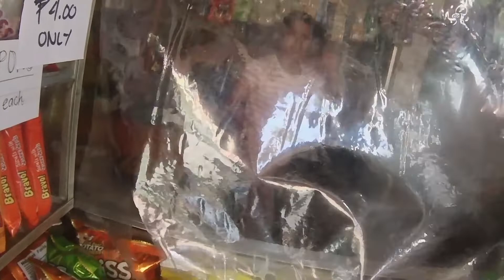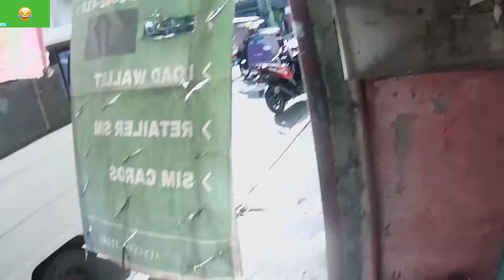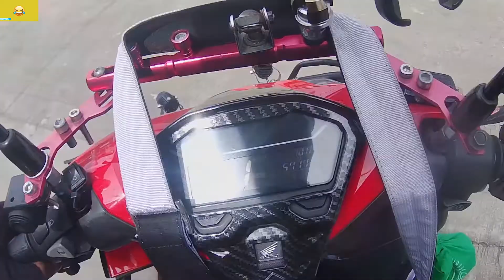HALIKA SAMA TAYO SA AREA NI BESING KO BALUBAD TUMANA PALTOK AREA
JESUS IS GOD THE ONLY SAVIOUR